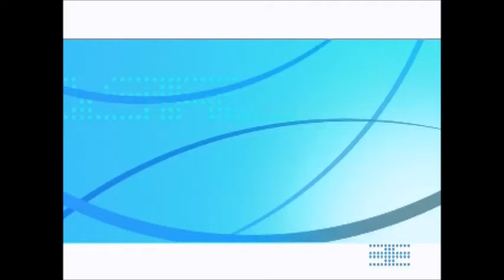TÉLÉ 24 LIVE: Trouble makasi na Uvira, Gouvernement atindi contingent Policiers mpo na Sécurité.